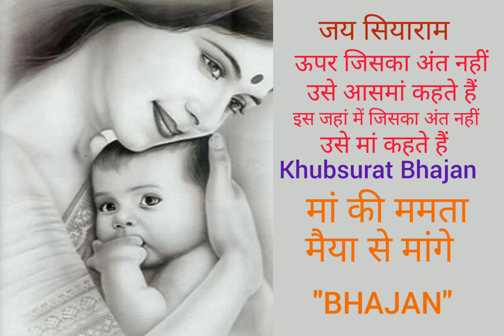जय सियाराम 🙏 और भाभी मांगे देवर लक्ष्मण की तरह# अद्भुत भजन#जय जय श्री राधे कृष्णा 🙏